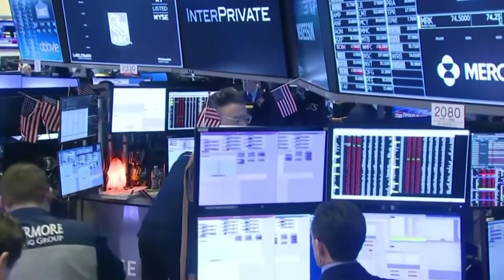Maestría en Género y Desarrollo